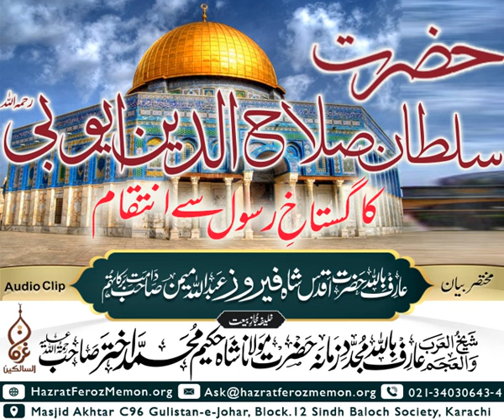🕌 Fateh Baitul Muqaddas Sultan Salahuddin Ayubi || فاتح بیت المقدس سلطان صلاح الدین ایوبی رحمہ اللہ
🎙️Shaykh Feroz Memon حفظہ اللہ